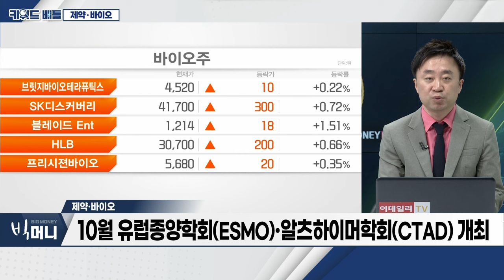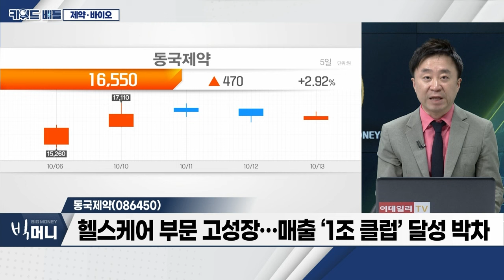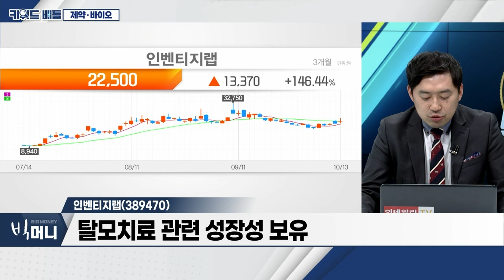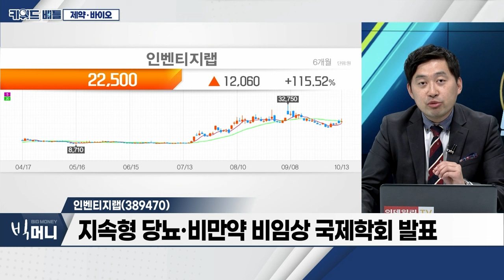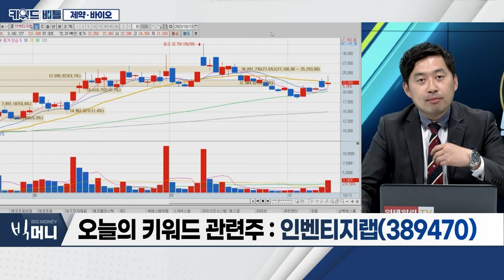한미약품(128940), 동국제약(086450), 인벤티지랩(389470)… 제약·바이오_키워드 배틀 (20231013)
제약·바이오
- 글로벌 빅파마 외형 확대… 역사적 신고가
- 삼성바이오로직스‧셀트리온, 3분기 호실적 지속
- 5대 제약사, 3분기 매출 증가 전망
- 10월 유럽종양학회(ESMO)‧알츠하이머학회(CTAD) 개최

- 비만 신약 개발 ‘진두지휘’
- ‘로수젯’ 3년 연속 매출 1천 억 원 돌파
- 올해 영업이익 2천 억 원 이상 전망

동국제약(086450)
- 헬스케어 부문 고성장… 매출 ‘1조 클럽’ 달성 박차
- 메디컬 에스테틱 진출 본격화
- 전립선비대증 복합제 개량신약 임상 3상 성공

- 마이크로플루이딕 기술 이용 장기지속형 주사제 개발
- 탈모치료 관련 성장성 보유
- 지속형 당뇨·비만약 비임상 국제학회 발표